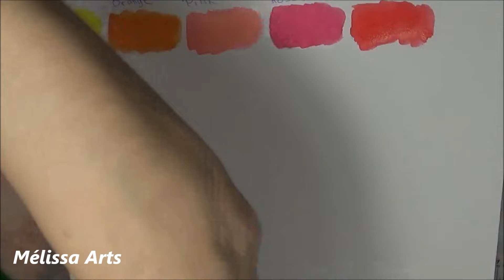Presentation et swatchs encres Ban mi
👉 Mon Hashtag

⭐⭐⭐⭐⭐⭐ Amazon France

Amazon Canada